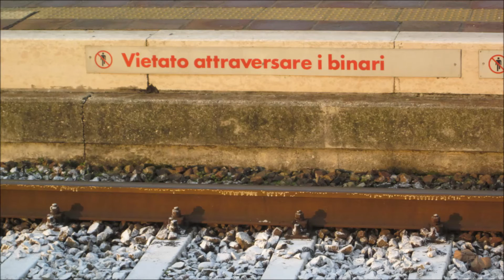Annunci Trenitalia & NTV dalla stazione di Reggio Emilia AV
Fascia oraria dalle 8:11 alle 10:24
La stazione di Reggio Emilia AV Mediopadana è una stazione ferroviaria della linea ad alta velocità Milano-Bologna di cui costituisce l'unico scalo viaggiatori intermedio.
Sia Trenitalia sia Nuovo Trasporto Viaggiatori[9] servono la stazione Mediopadana con diversi collegamenti al giorno attraverso treni ad alta velocità. In questo modo è possibile raggiungere Milano Centrale in quarantacinque minuti, Bologna in diciannove, Firenze in cinquantasette, Roma in due ore e venti minuti, Napoli in tre ore e trentacinque minuti.